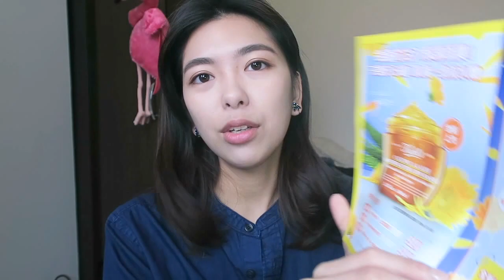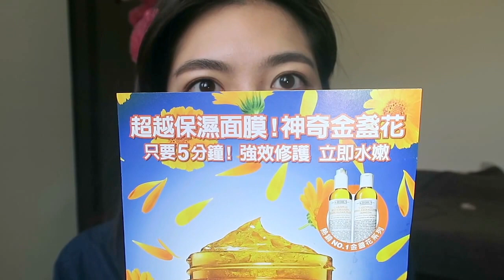要買嗎？Kiehl's 契爾氏金盞花蘆薈精華保濕凝凍開箱半臉實測💆🏻 |Sharpaygaga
Hello~~我是Sharpay~謝謝你/妳看我的影片～
我人生第一次收到試用品超級開心沒有合作關係）
這支影片比較專業一點哈哈
認真介紹這個蠻好用的凍膜😍
沒有嗷嗚但希望你們還是會喜歡❤️

契爾氏的東西我本來就很喜歡
去美國找轟爺的時候還囤貨好幾罐
他沒有主打強效或是立即有感的產品
但是認真讓我的膚質比較穩定
尤其是泛紅的問題！🌼
（第一個試用影片我已經準備接招👎🏼 😭）
有問題都可以留言💕

商品資訊：
詳情在Kiehl's官網都找得到🤣

金盞花蘆薈精華保濕凍膜

金盞花植物精華化妝水
Calendula Herbal-Extract Toner

金盞花植物精華潔面泡泡凝露
CALENDULA DEEP-CLEANSING FOAMING WASH

我平常也會在instagram上分享生活
有興趣的話一定要去看看喔！嘿嘿～凹嗚凹嗚
影片中的妝容：

妝前：beauty maker 妝前保濕凝露
粉底: 植村秀 花瓣肌粉亮粉底液
遮瑕：clio kill cover and Maybelline 擦擦筆
眉筆: heme防水美眉筆
腮紅：無
打亮：the balm cindy-lou manizer
眼影: excel sr03
唇彩: 艾杜紗護唇膏 and integrate 輕染潤唇筆RD685